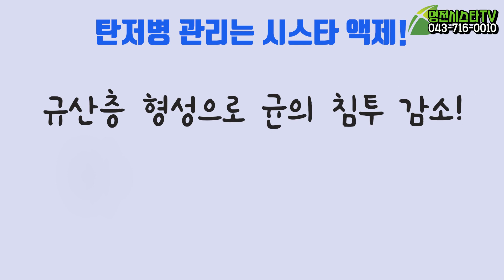가을 장마 후 탄저병 걱정인 분들은 꼭 보세요!!! (폭우 뒤 폭염 속에서도 탄저병이 안 생겼다!)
고추의 고장 영양에서 만난 두번째 농부님!
올해 갑작스런 폭우와 뒤이어 이어지는 폭염 탓에 영양 지역은 농사가 어려웠다고 하는데요.
낙과도 없고 탄저병도 생기지 않은 깨끗한 고추밭의 비결!
※ 고추 구매 문의는 김국현 농부: 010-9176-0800

제품 문의처 : 명전바이오(주) 본사